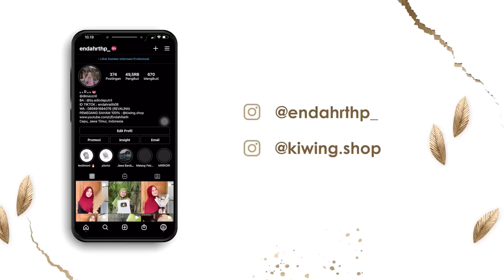WOALAH PA REPA 😭😭😭😭🥹🥹🥲🥲😫😫😣😖😩😩